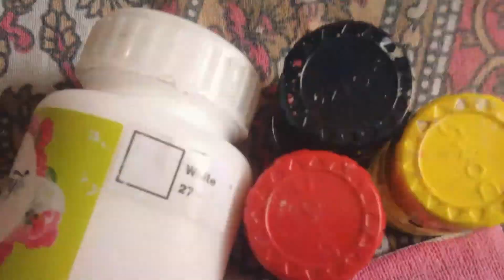Silhouette Painting||Easy for Beginners||Badly Insane!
Hey guys, this is a very easy silhouette painting for beginners.. I have done on a canvas, u can also do on paper..

Editing App--VLLO

Materials:-
1) Brushes' Size 1,7
2) Paint' Colors- Red/Pink, White, Black and Yellow
3) Canvas

Also comment down your requests for my next video and your queries..

About me:-
I am a 8th Grader, 13 year old girl👧... I live in Siliguri, India.. I love painting and try to upload most of them.